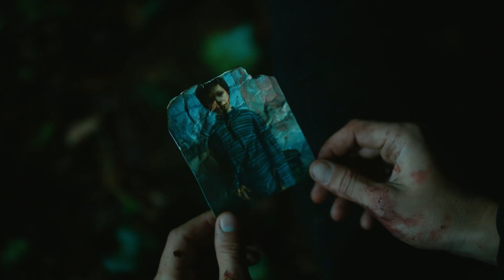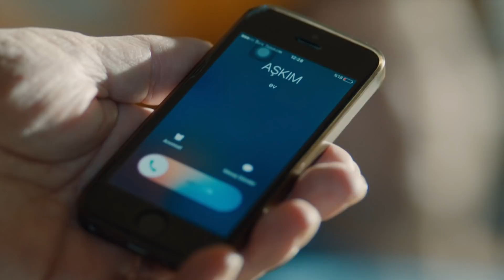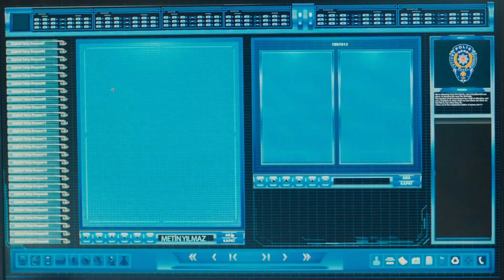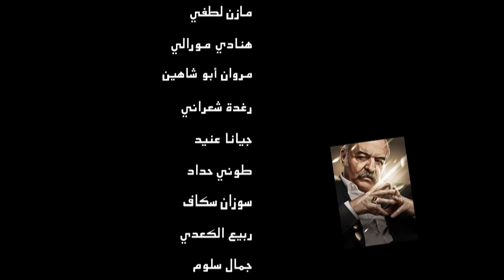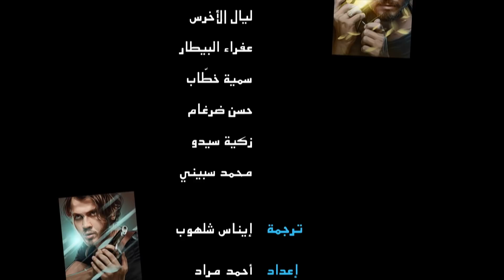في الداخل الحلقة 9 المدبلجة إلى اللغة العربية وعالي الدقة İçerde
الإنتاج: آي للإنتاج
المخرج: أولوج بايراكتار
السيناريو: أرتان كورتولان ، توبراك كارا أوغلو ، فولكان سومبل

كادر الممثلين:
سارب: جاتاي أولوسوي
مارت: آراس بولوت إينيملي
جلال: جتين تكيندور
يوسف: مصطفى أوغورلو
ملك: بينسو سورال
أيلام: داملا جولباي
فوسون: نهال كولداش
داوود: رضا كوجا أوغلو
ألياناك: يلدراي شاهينلار
يشيم: غوزدا كانسو